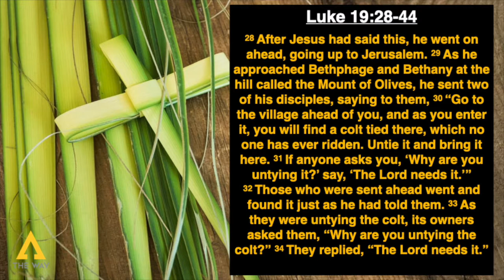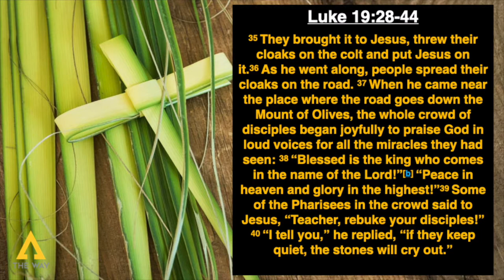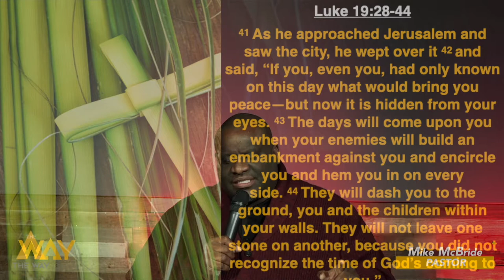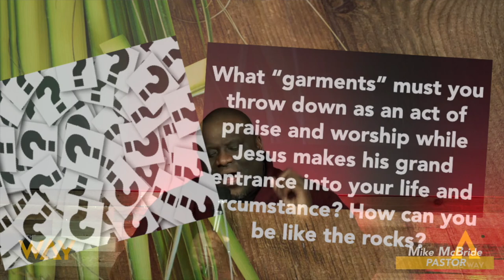The Way Berkeley Presents: Waiting On The World To Change by Pastor Mike McBride.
Listen to Pastor Mike and considered your posture while you wait on God to make the change in your situation. Sunday Service, Healing, Restorative Justice, Self Care, Palm Sunday